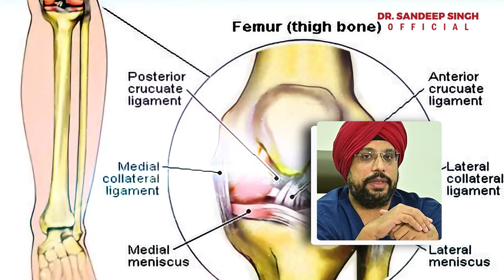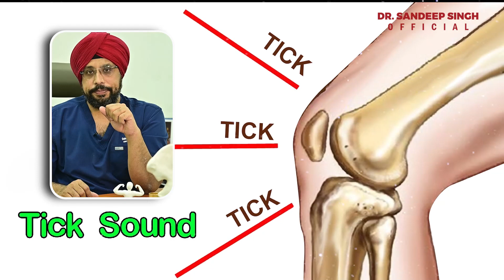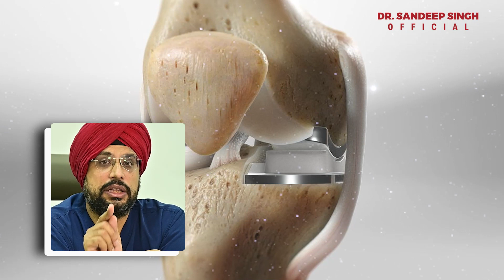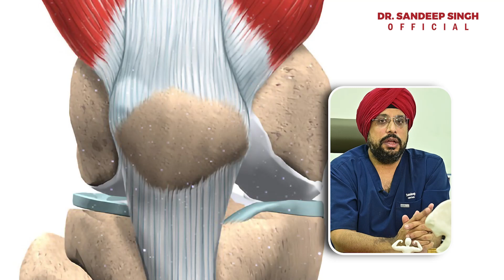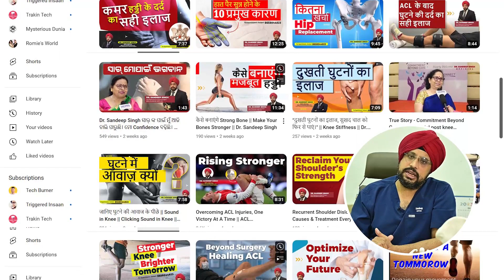Self Recovery of ACL Injury || जानिये ACL Injury अपनेे आप ठीक क्यों नहीं होती ? || Dr. Sandeep Singh